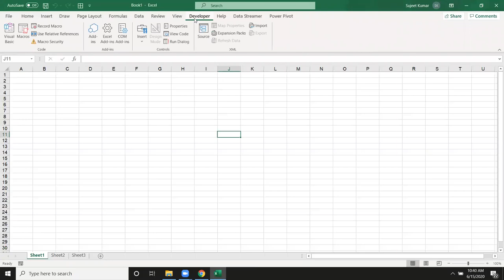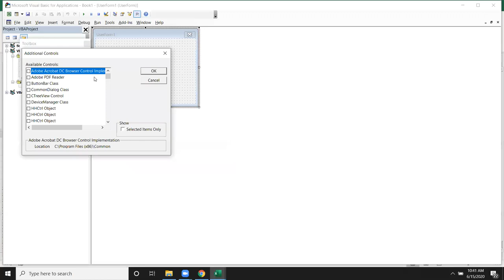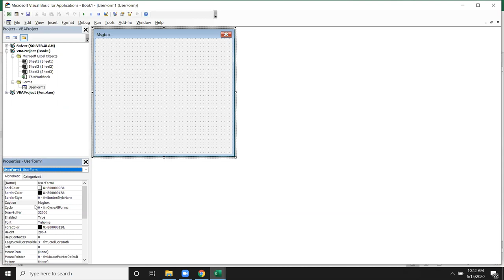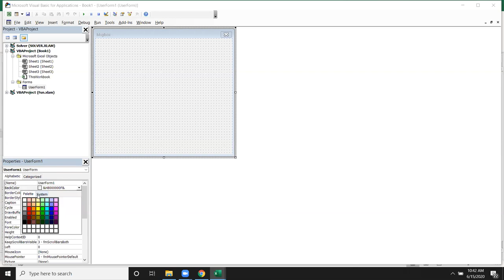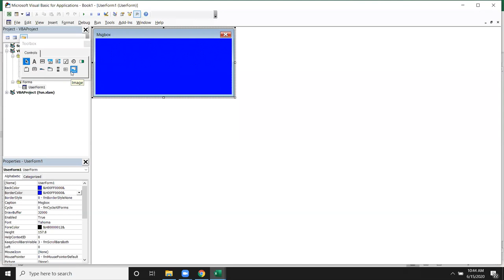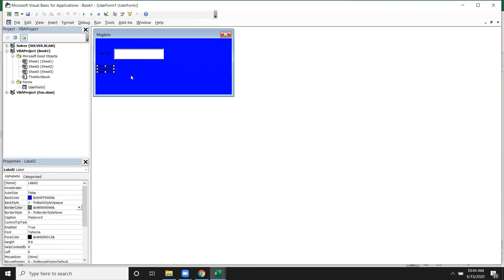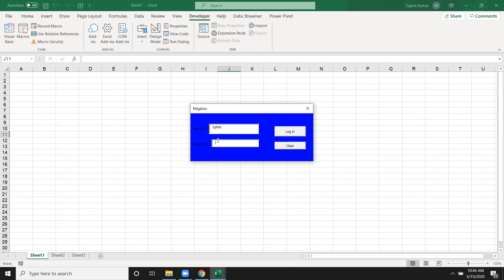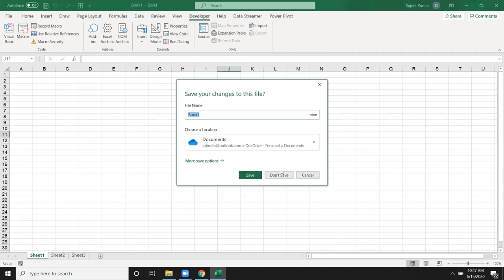Start Using Userform in Excel VBA